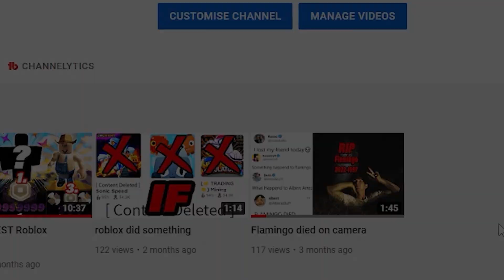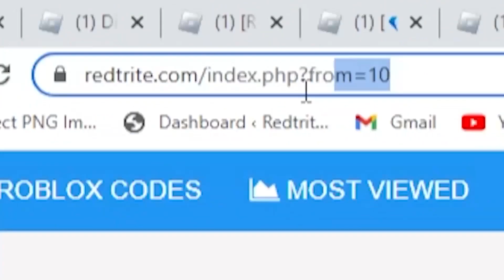*NEW* ALL WORKING CODES FOR MY PRISON! ROBLOX MY PRISON CODES 2023